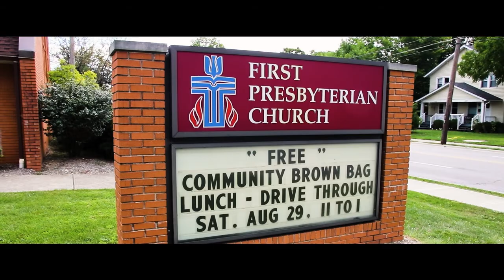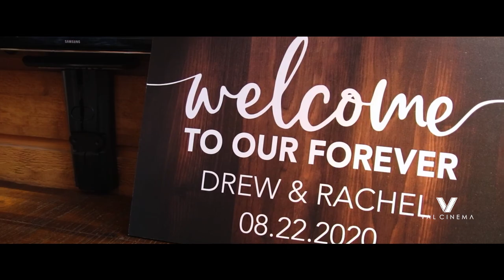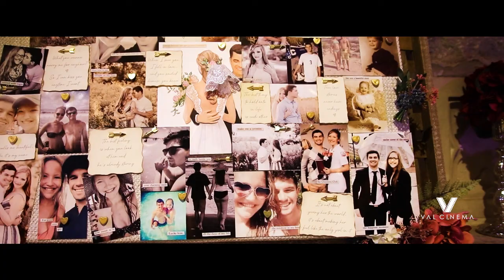ValCinema Weddings | Rachel & Drew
Rachel & Drew | Grove City, OH